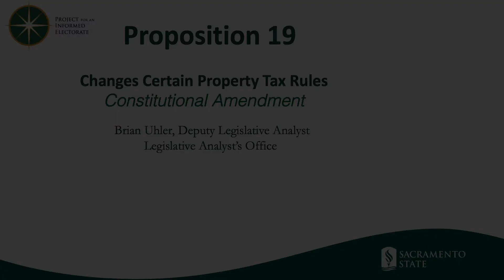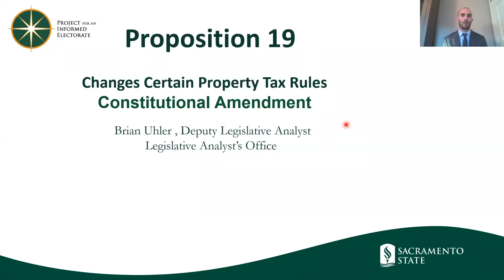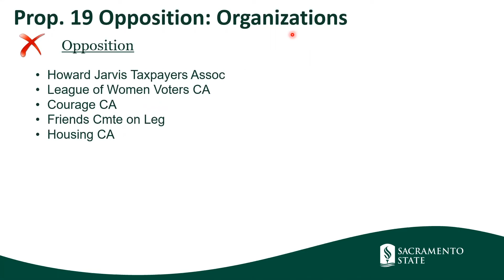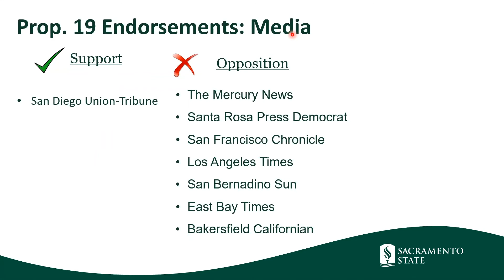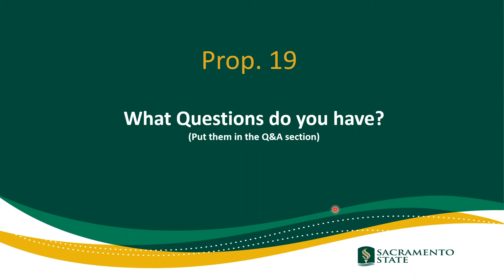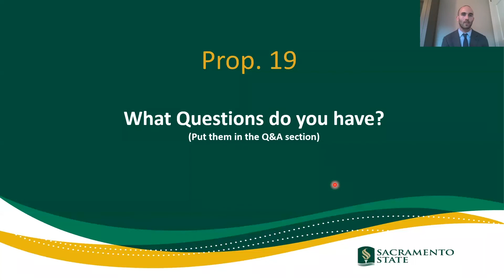2020 PIE Initiative Explainer Prop 19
2020 Project for an Informed Electorate at Sacramento State Initiative Explainer with the Legislative Analyst’s Office and Sacramento Public Library.